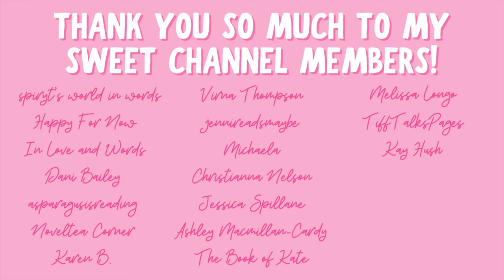anticipated reads, monsters, and fantasy romances | kindle unlimited & free ebook haul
Hi yall!!❤️Here are some ebooks I have hauled recently!
Have yall read any of these??

✨BOOKS MENTIONED✨
(affiliate links)
A Polar Expedition: and Other Stimulating Research Opportunities
Here With You
Behind The Broken
Burning Ivy
Her Alien Farmhand
The Scattered Bones
Of Sword & Silver
The Sins We Hide
My Monster Valentine
Wolf God
Midnight with the Devil
Sincerely, The Puck Bunny
Passion and Venom
Heart of a Cowboy
Rivers Between Us
Nicky the Driver
Brutal Billionaire
A False Start

✨VIDEOS MENTIONED✨

xoxo Ava💕